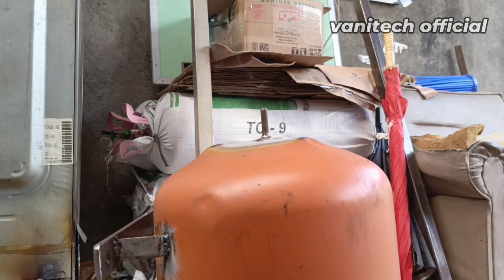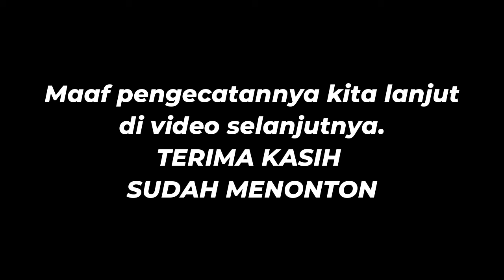Dari tabung freon menjadi tabung klakson (step by step cara buatnya)